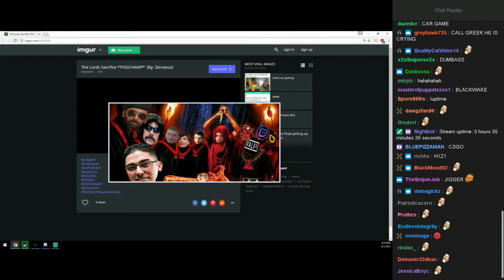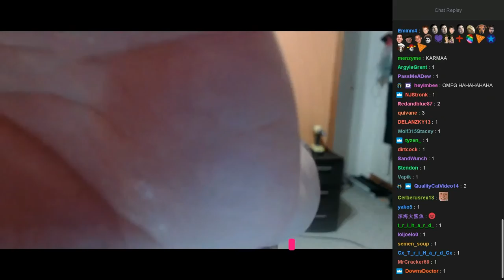Greekgodx Tells Tyler1 He's Eating A Raw Wet Burger